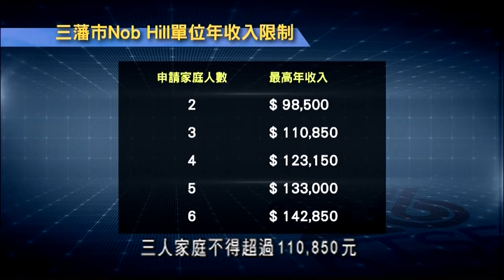搵屋住：Nob Hill可負擔複式公寓單位放售 7.9 (粵)